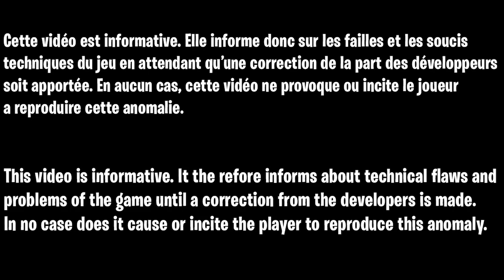MEILLEUR GLITCH XP SUR FORTNITE SAISON 2 CHAPITRE 3, COMMENT GAGNER MAX XP RAPIDEMENT SUR FORTNITE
Code des map :
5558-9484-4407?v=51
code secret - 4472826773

▬▬▬▬▬▬▬ • BIENVENUE 😍 • ▬▬▬▬▬▬▬

▬▬▬▬▬▬▬ • PARTENAIRES 💪 • ▬▬▬▬▬▬▬

👉StealthGamer:
"SOISCOOLMEC"
"STRIKESOISCOOL"

TikTok "SoisCoolMecYTB"
👻Snapchat "soiscoolmec"

.▬▬▬▬▬▬▬ • TOP DON 💰 • ▬▬▬▬▬▬▬

▬▬▬▬▬▬▬ • MUSIQUE OUTRO 🎵 • ▬▬▬▬▬▬▬